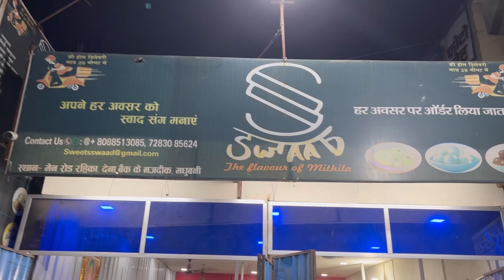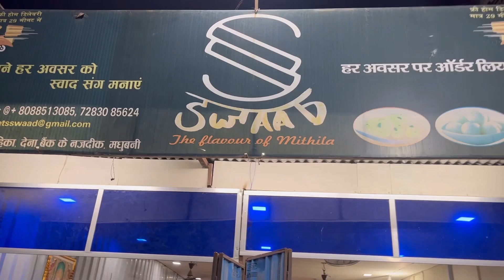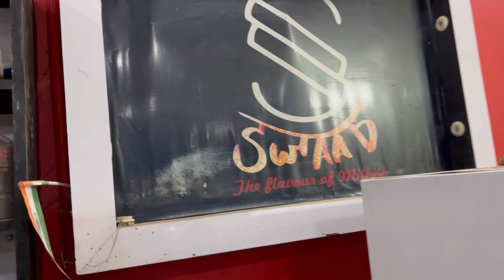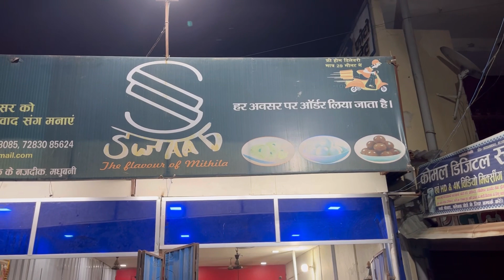गाम में एत्ते सुंदर दुकान (समोसा चाट,कचौड़ी चाट,राज कचौड़ी)